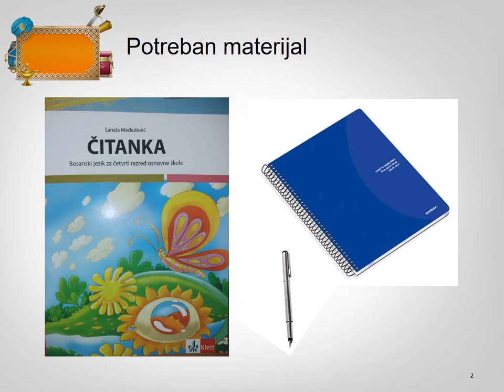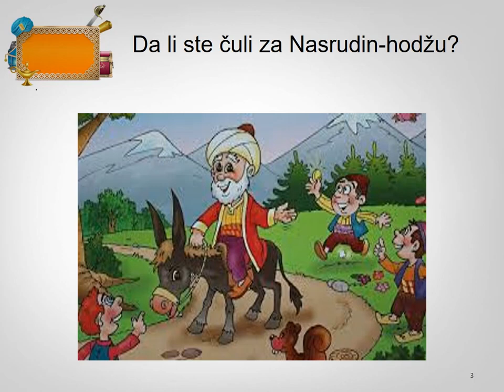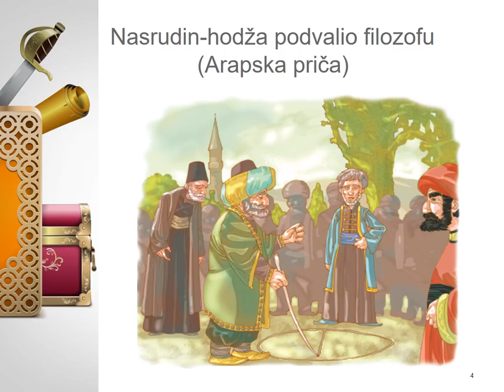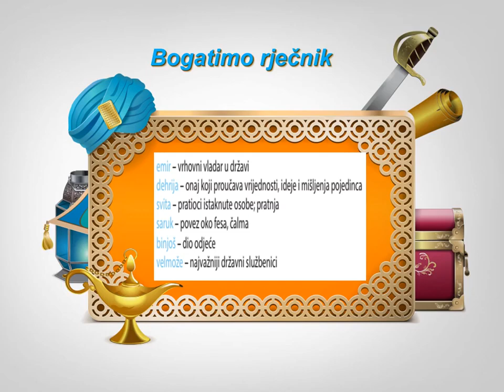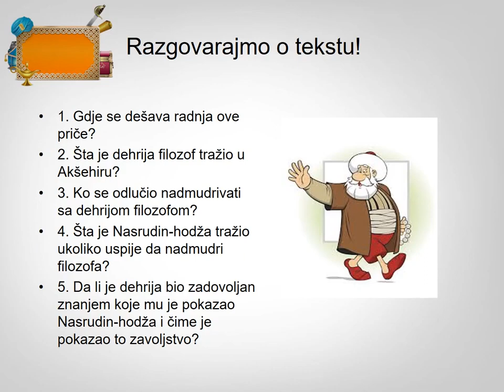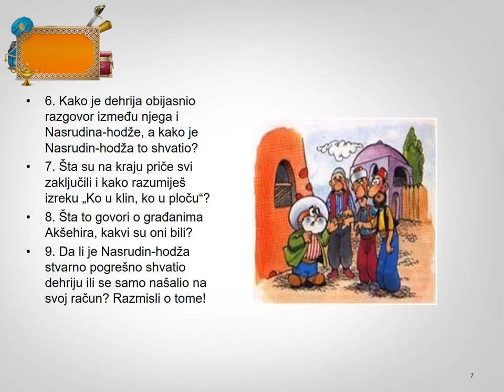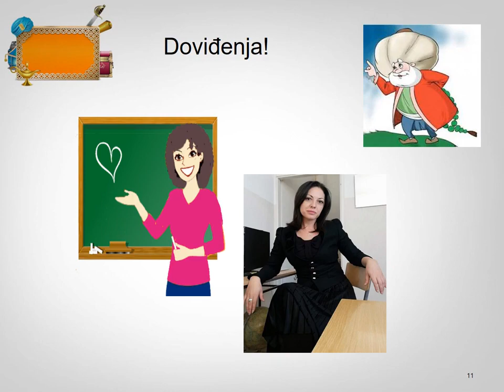IV razred osnovne škole - Nasrudin hodža podvalio filozofu (arapska narodna priča)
IV razred osnovne škole - Nasrudin hodža podvalio filozofu (arapska narodna priča) - učiteljica Indira Hadžibulić